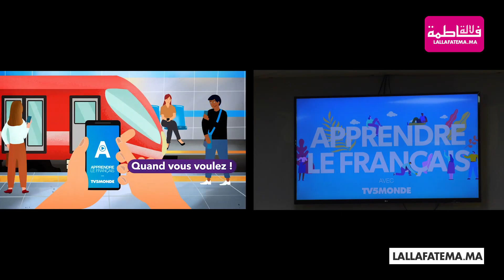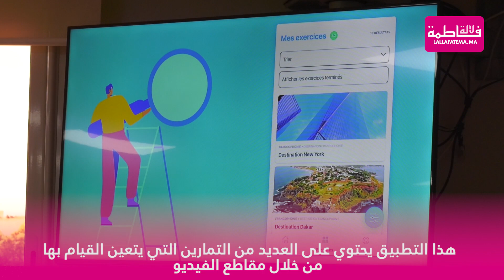تي في 5 موند تطلق تطبيقا لتعلم الفرنسية